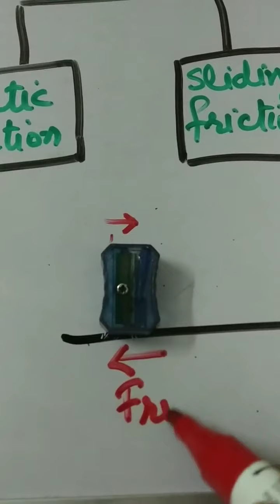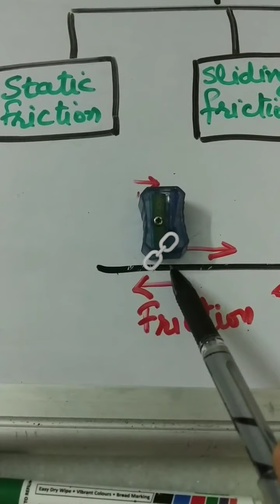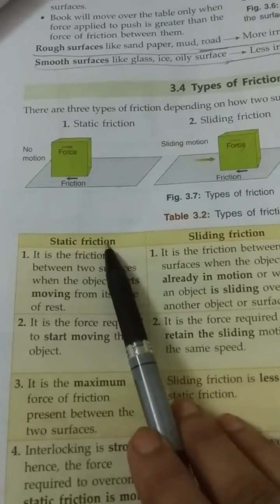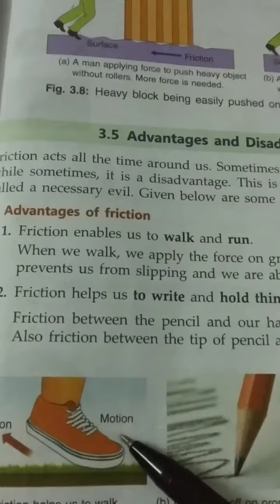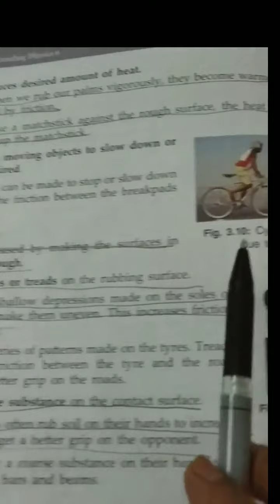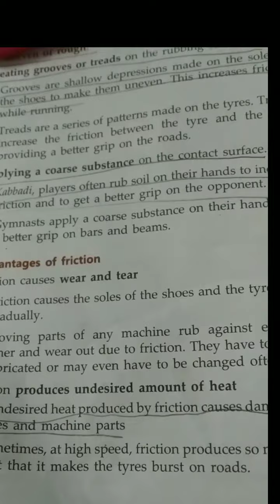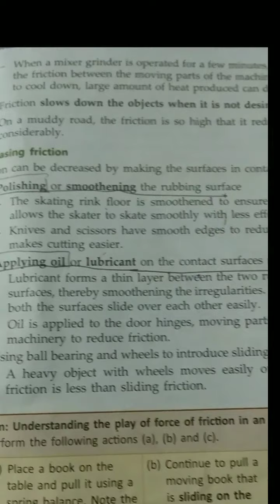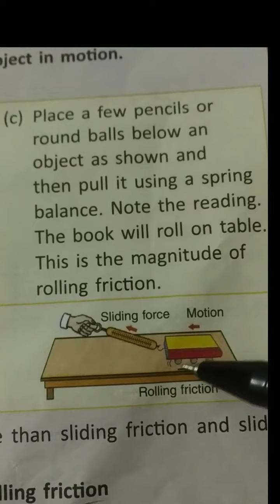Class-6, Subject-Physics, Video-16, Chapter-3, Force, Part-2 by Mrs Sapna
Class-6(physics)
Video-16
Lesson-3(part-2)
Force
Name-Sapna